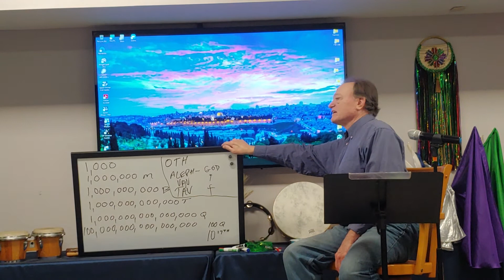The Prophet in You - Messianic Prophecies Fulfilled in Jesus part 3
Jack Mansfield explores Messianic prophecies fulfilled in Jesus part 3